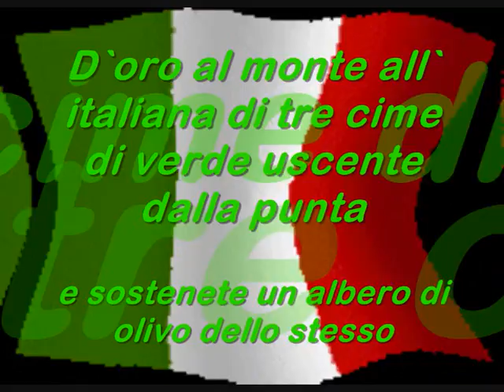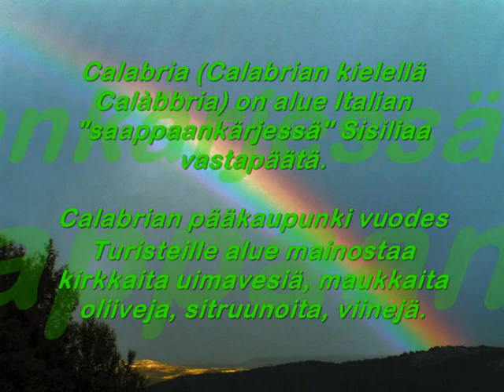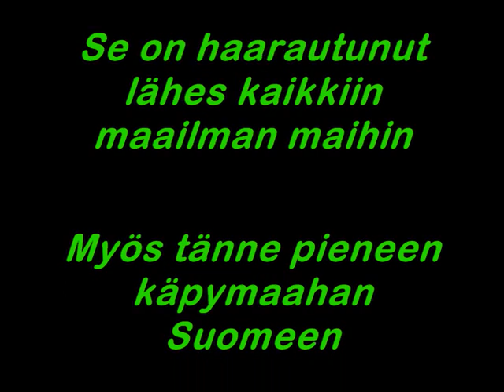"Onore" di Tropea... I Love Calabria...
Sitä Italialaista brändiä parhaimmillaan. Sitä en tiedä tykkääkö meidän Tarja Halonen calabrialaisesta brändistä? Ainkin hän tykkää venäläisestä votkasta ja kylmästä itä-merestä. Kyllä minä suosittelen Tropeassa käyntiä täältä voit nähdä vaikka  Strombolin joka on  kukulainen tulivuorisaari. Mutta taitaa vain meidän pressa tykätä  vain setalaisita ja kolmannen maiden nähtävyyksistä.

Se on totta että famiglia Tranfo on ruhtinas suku. Sicilia ja Calabria heidät tuntevat miksei myös Napolikin, ja Milanosta ja Roomasta puhumattakaan.